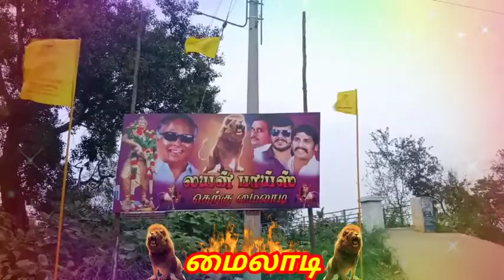Rv ayya kottai